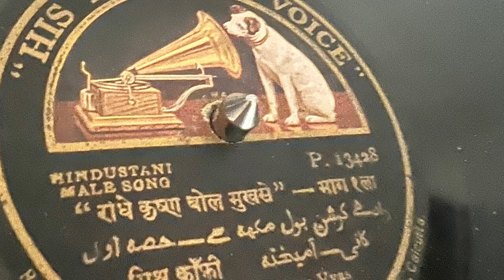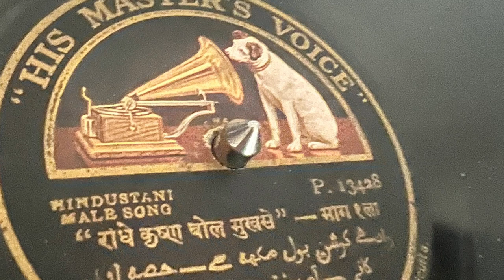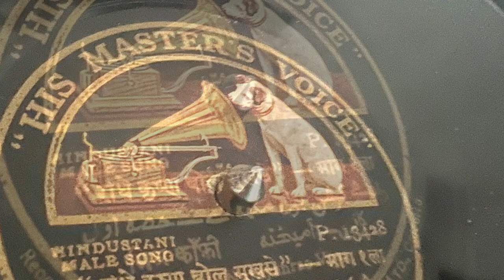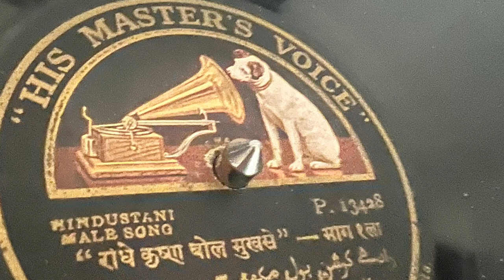Pt. Narayanrao Vyas. Radhe Krishna Bol Mukh Se. Kaafi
HMV
P13428
78rpm